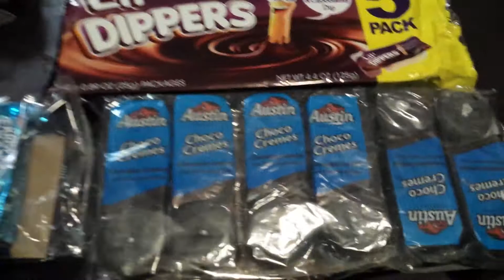Dollar Tree Snack Grocery Haul!!!